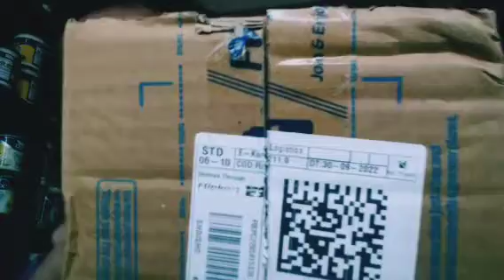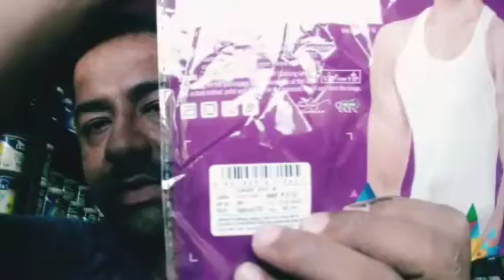Be Alert with online sale misleading offer's | flipkart sale में समान खरीदने से पहले ये जरूर देखे